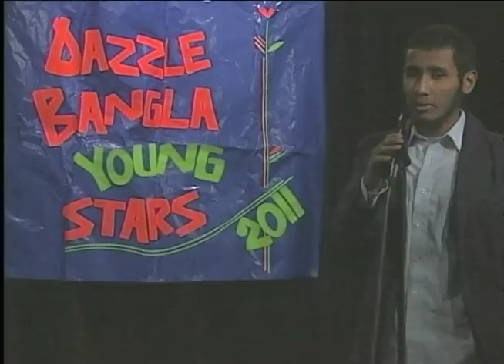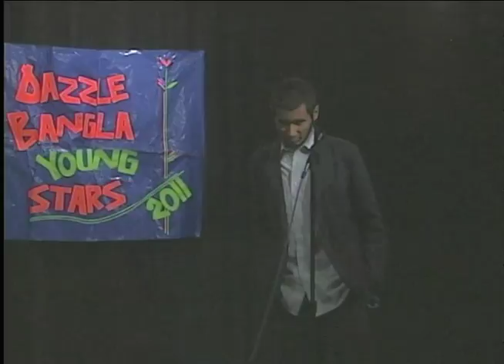Dazzle Bangla Young Stars - auditions in Boston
Dazzle Bangla Young Stars 2011 Audition Round-3 was on Friday 04/22/11 at MATV in Malden, MA, USA from 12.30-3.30 pm.

Copyright: Apki Production Inc. 2011